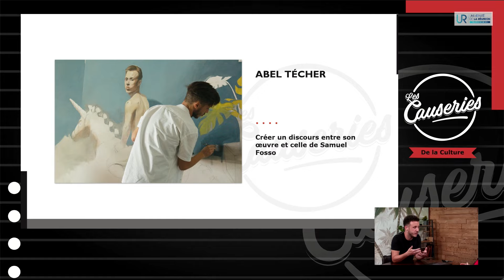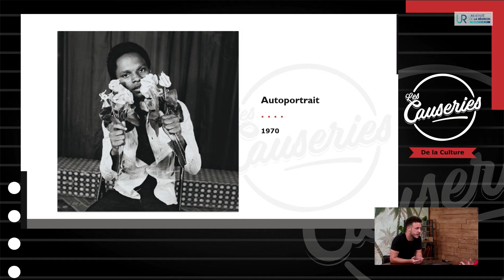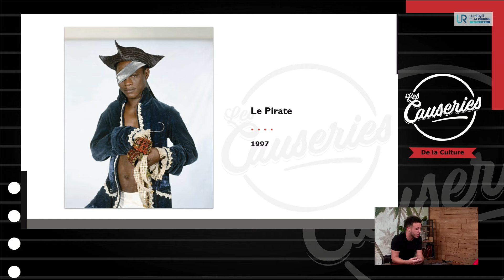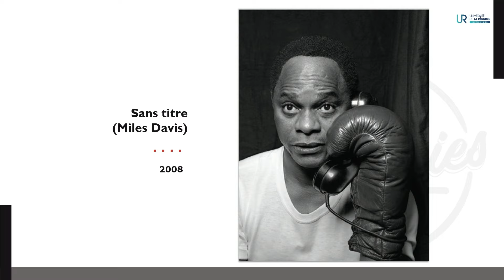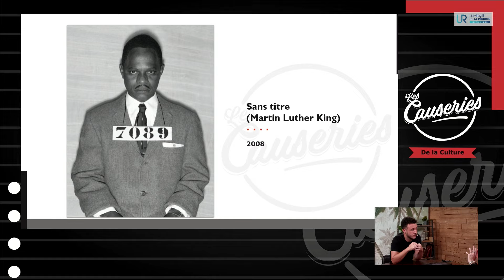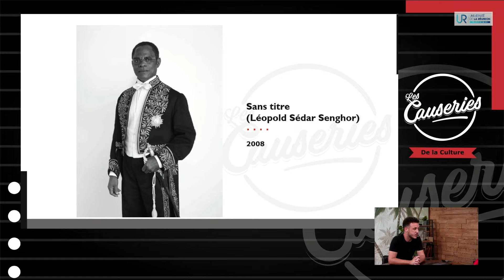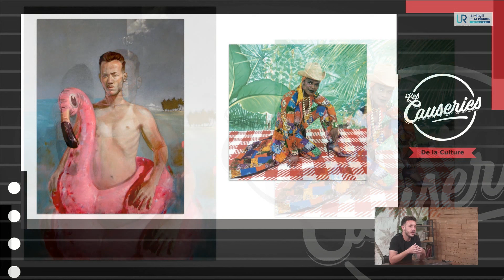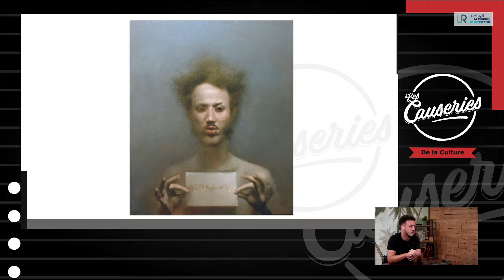La culture à l’Université de La Réunion, l’art de l’autoportrait l’exposition Samuel Fosso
Causerie de la culture : La culture à l’Université de La Réunion, l’art de l’autoportrait l’exposition Samuel Fosso

La culture à l’Université de La Réunion, l’art de l’autoportrait avec l’exposition Samuel Fosso 🇷🇪👨‍🎨🖼

Dans une démarche de décentralisation des lieux d’art, le Frac Réunion propose l'installation d'œuvres d’art au plus près des Réunionnais.e.s.
C’est ainsi que l’exposition Transitions, qui retrace l’œuvre du photographe camerounais Samuel Fosso et la met en perspective avec les travaux de l’artiste local Abel Técher, prend place au cœur de l’Université de La Réunion.
L’occasion de revenir ensemble sur les créations de ce photographe au parcours exceptionnel.

🎤 Abel Técher, artiste plasticien et commissaire de l’exposition du Fonds Régional d’Art Contemporain de La Réunion (Frac), est l’invité du Joëlle Brunet-Malbrancq de l’Université numérique de La Réunion.

Soif de savoirs et de connaissances ?
Visionnez nos émissions où nos chercheurs offrent à tous le plaisir de la découverte à travers des Causeries et des émissions dédiées aux grands sujets de notre société.